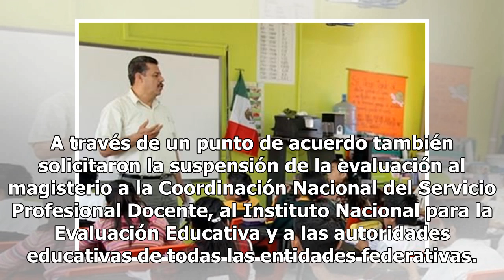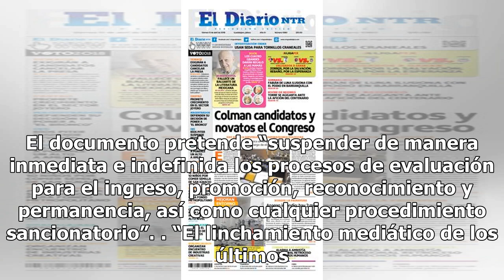Diputados exhortan a detener inmediatamente evaluación docente - El Diario de Yucatán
CIUDAD DE MÉXICO (El Universal).- El grupo parlamentario de Movimiento Regeneración Nacional (Morena) en la Cámara de Diputados presentó un exhorto a la Secretaría de Educación Pública (SEP) para frenar la evaluación docente de manera inmediata, hasta que el marco normativo sea revisado. A través de...